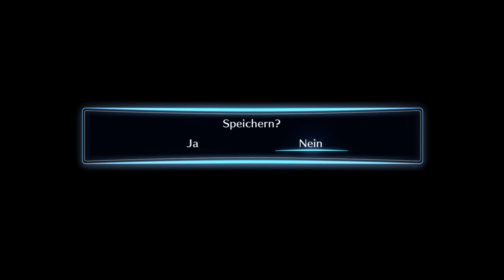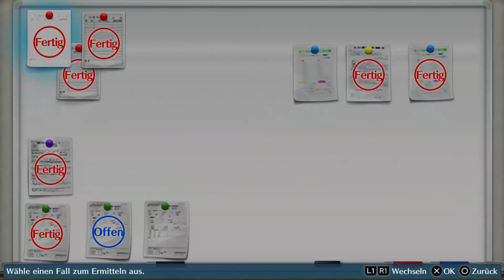Let's Play Digimonstory Cybersleuth #20 [Deutsch] - Datenbug Bosskampf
❥ Unterstützt uns über den "Spenden" Button im Kanal.

Manchmal kommt es mir so vor als hätte dieses Spiel nur Elemente aus anderen Serien genommen und zu etwas neuem zusammen geschustert. zum Glück beherrscht Gatomon den Datenentzug.